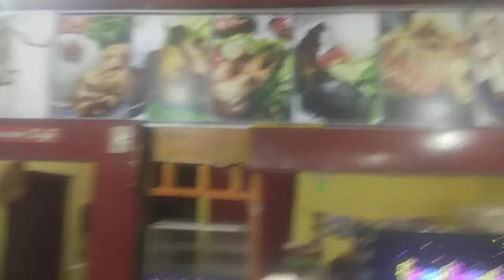cover lagu"MERINDUKANMU"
hiburan /bernyani